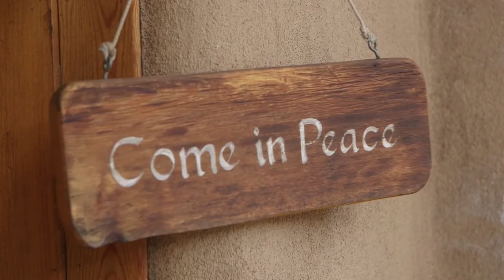Intro to Lama Foundation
The purpose of the Lama Foundation is to be a sustainable spiritual community and educational center dedicated to the awakening of consciousness, spiritual practice with respect for all traditions, service and stewardship of the land.